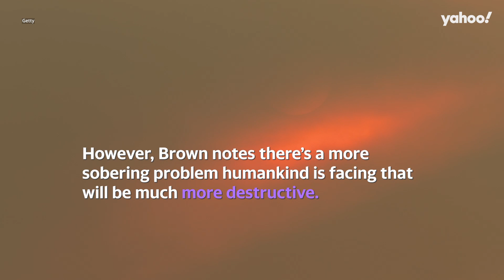Aussie astronomer’s warning as 2024 YR4 asteroid risk increases | Yahoo Australia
But one Aussie astronomer has revealed there’s a more pressing problem impacting us all right now.

According to space authorities, the likelihood of Asteroid 2024 YR4 striking Earth in 2032 has grown from around 1% to over 2%. The impact could cause an eight-megaton explosion akin to a small nuclear bomb, with some dubbing it a “city killer”.

Monash University astronomer Associate Professor Dr Michael Brown said the asteroid has the potential to be locally devastating if it hit a populated area, “but it’s not a civilisation-destroying or an extinction of the dinosaurs-sized asteroid.”

His prediction is in line with NASA’s, which has said the asteroid has “a very small chance of Earth impact” and would only cause “localised damage” if it struck.

However, Brown notes there’s a more sobering problem humankind is facing that will be much more destructive.

He said, “Climate change is already having impacts. It will cause more global damage and claim more lives than this asteroid ever will. So a sense of perspective is definitely needed.”